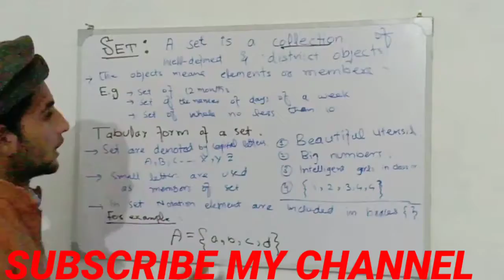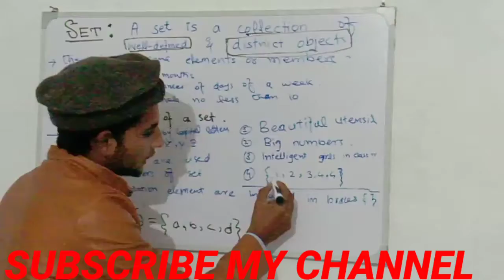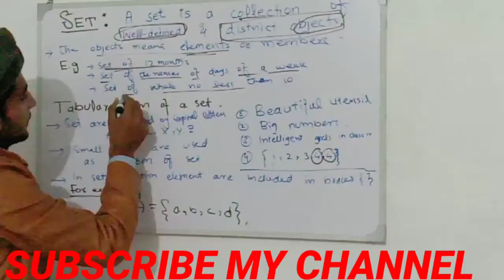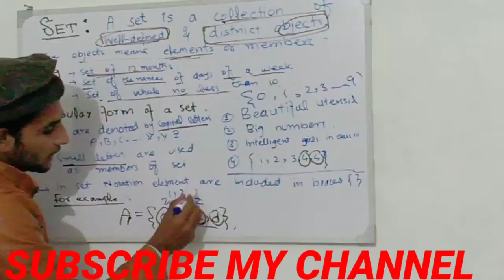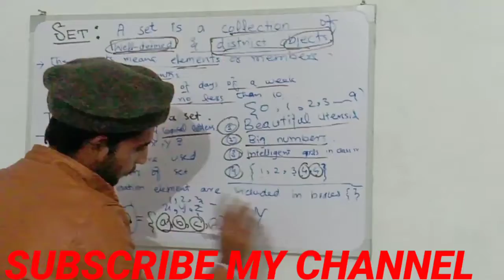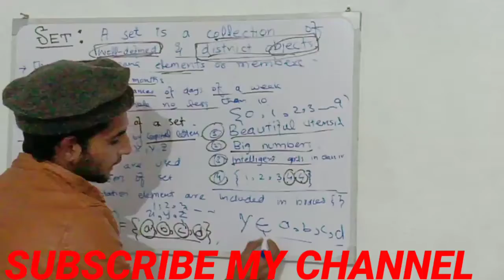What is set | How to define set | concept of set | six class maths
In this vedio you will learn about set with full explaination , concept for 6th class